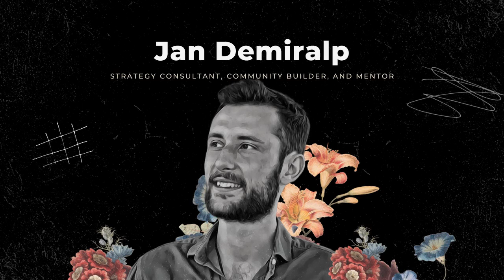Inner Compass: Navigating the Confusing World of Personal Growth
Our guest today is a Strategy Consultant, Community Builder, and Mentor.

Jan Demiralp founded the Inner Compass Academy to help people navigate the often confusing world of personal growth.

This online community connects you more deeply with yourself, with others, and with your authentic life path.

We discuss:
The power of journaling
What to do when you’re overwhelmed
Not being a transformation junkie
Building a community
The dangerous side of self development
Building something slowly (without rushing it)
Dealing with doubt